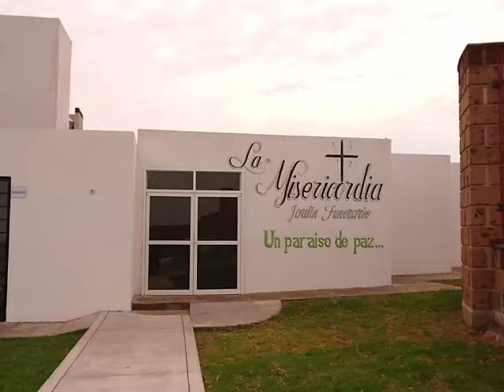Festejan Día de Reyes en San José Iturbide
Con un evento en la plaza principal, autoridades municipales realizaron un evento para conmemorar el Día de Reyes.